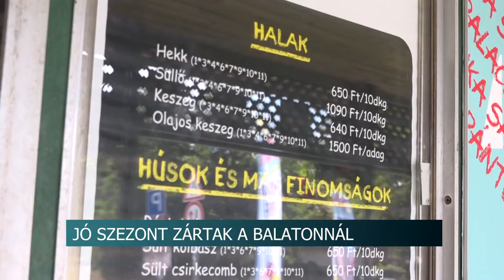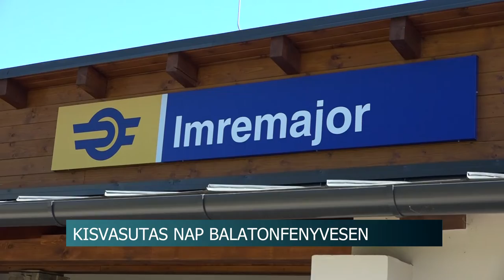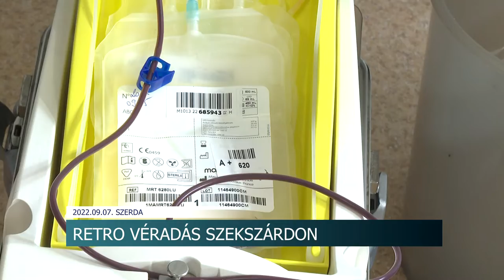Híradó - Tolnatáj TV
Az önkormányzat tulajdonba veszi át a templomot - Bátaapáti
Fajtabemutató - a szárazságtűrő hibrideké a jövő
Gyorshajtókra vadásztak a rendőrök Szekszárdon
Felértékelődik a háztáji gazdálkodás
Retro véradás
Bajban a bajnok csapat – Tolna